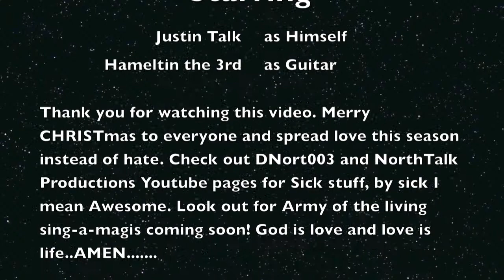Melody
I've progressed with my guitar playing, and here is a sample of what I've been working on!